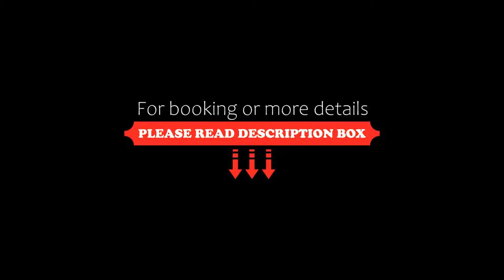Imathoessa, Gialova, Greece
About Property:
This property is 1 minute walk from the beach. Located in Gialova, Imathoessa features accommodation with private terraces. Each accommodation at the 3-star hotel has mountain views, and guests can enjoy access to a seasonal outdoor swimming pool and to a garden. The accommodation offers a hot tub, a concierge service and free WiFi.
All rooms at the hotel are fitted with a flat-screen TV and a kitchen. The private bathroom is fitted with a hot tub and ...
Property Type: Hotel
Address: EO Kyparissias Pylou Gialova, Gialova, 24001, Greece
Searching For
1. Imathoessa - Gialova - Greece
2. Imathoessa - Gialova - Greece Address
3. Imathoessa - Gialova - Greece Rooms
4. Imathoessa - Gialova - Greece Amenities
5. Imathoessa - Gialova - Greece Offers and Deals
Audio Credit:
Track Title: Blank Slate
Artist: VYEN